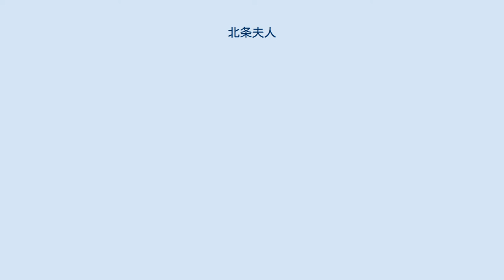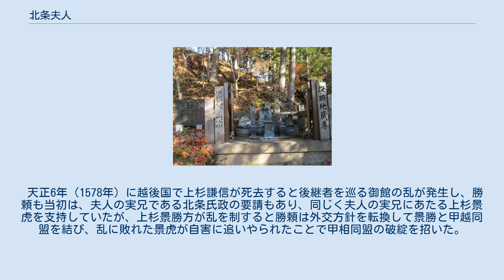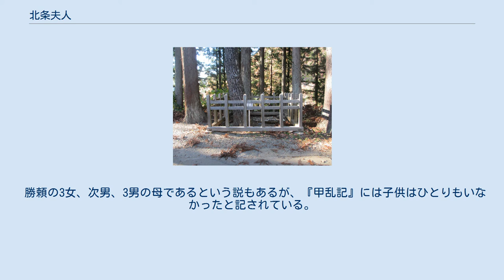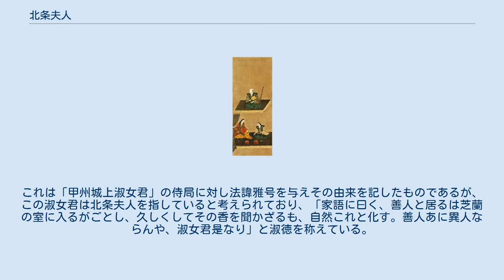北条夫人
武田勝頼・夫人・信勝画像（高野山持明院蔵） 北条夫人（ほうじょうふじん、永禄7年（1564年） - 天正10年3月11日（1582年4月3日））は、戦国時代から安土桃山時代にかけての女性。
北条氏康の6女とされる。
母は松田憲秀の娘松田殿。
甲斐国主武田勝頼の継室。
名は不明。
 戦国時代に相模国の後北条氏と甲斐国の武田氏は敵対関係にあったが、北条氏康と天文10年（1541年）6月に家督を継いだ武田晴信（信玄）の間では和睦が行われ、天文13年（1544年）頃には武田・後北条氏の間では甲相同盟が結ばれる。
甲相同盟は晴信の娘である黄梅院が氏康の嫡男・氏政に嫁ぎ、婚姻同盟が結ばれた。
武田氏は駿河国の今川氏とも甲駿同盟を結び、武田氏の仲介で今川・後北条氏の間でも同盟が結ばれると、三国間の甲駿相三国同盟が成立した。
 永禄11年（1568年）の武田信玄の駿河侵攻を契機に甲相同盟は崩壊し、黄梅院は武田氏に返還され、婚姻関係も解消された。
元亀2年（1571年）に武田信玄と北条氏政の間で甲相同盟は再締結されるが、婚姻同盟に至らないまま元亀4年（1573年）に信玄は病没する。
武田氏の家督を継いだ武田勝頼は美濃国の国衆である遠山直廉の娘で織田信長の養女・竜勝院を正室としていたが、竜勝院は勝頼嫡男の信勝を出産すると、元亀2年9月16日に死去していた。
さらに、信玄晩年に武田・織田氏は敵対関係に入り、天正3年（1575年）5月21日の長篠の戦いにおいて勝頼は織田・徳川連合軍に敗退する。
勝頼は長篠敗戦後に外交の再建に着手し、甲相同盟強化のため、天正5年（1577年）1月22日に北条夫人が勝頼正室として嫁いだ。
 天正6年（1578年）に越後国で上杉謙信が死去すると後継者を巡る御館の乱が発生し、勝頼も当初は、夫人の実兄である北条氏政の要請もあり、同じく夫人の実兄にあたる上杉景虎を支持していたが、上杉景勝方が乱を制すると勝頼は外交方針を転換して景勝と甲越同盟を結び、乱に敗れた景虎が自害に追いやられたことで甲相同盟の破綻を招いた。
 甲越同盟は軍事同盟として有効に機能しなかったため天正10年（1582年）2月1日には織田・徳川連合軍の甲斐侵攻を受け、河内領主の穴山信君ら一部家臣団の離反も招いた。
同年2月19日に夫人は勝頼のために武田家の安泰を願い、武田八幡宮に願文を奉納している。
逆臣を糾弾し、それを呪詛する一方で、勝頼の加護を頼み、かつその冥加を得ようと諸神にすがっている。
しかも大願成就の暁には、勝頼と二人揃って奉仕をするとしており、仲睦しさが伝わる。
ただし、この願文は北条夫人に仮託して後から作られたのではないかとする説もある。
 同年3月には戦況は悪化し、勝頼は相模国と接する郡内領主小山田信茂の居城の岩殿城を目指して落ち延びたが、信茂が離反すると笹子峠において織田軍に襲撃され、一行は天目山に逃れた。
3月11日に日川渓谷の天目山の近くの田野で、滝川一益の軍に発見され、勝頼らと共に自害した。
享年19。
 『小田原北条記』では「先年、わが弟の越後三郎（景虎）危急の時、私から色々嘆願したにも関わらず、あなたはお聞き入れになりませんでした。今更命が惜しいと、何の面目があって小田原に帰れましょうか。」と最期に語り、北条家に顔向けできないと恥じ入って自害したと記している。
「帰る雁　頼む疎隔の言の葉を　持ちて相模の国府（こふ）に落とせよ」（南に帰っていく雁よ、長い疎遠の詫び言を小田原に運んでくれないか）という、もう一首を残した。
 法名は北条氏供養で桂林院殿本渓宗光。
 武田氏からは「法泉寺位牌」で陽林院殿華庵妙温大姉、「景徳院位牌」に北条院殿模安妙相大禅定尼と贈られている。
 勝頼の3女、次男、3男の母であるという説もあるが、『甲乱記』には子供はひとりもいなかったと記されている。
 山梨県身延町の南松院には恵林寺住職快川紹喜の遺墨である蘭渓字説（県指定文化財、現在は山梨県立博物館に寄託）が残されている。
これは「甲州城上淑女君」の侍局に対し法諱雅号を与えその由来を記したものであるが、この淑女君は北条夫人を指していると考えられており、「家語に曰く、善人と居るは芝蘭の室に入るがごとし、久しくしてその香を聞かざるも、自然これと化す。善人あに異人ならんや、淑女君是なり」と淑徳を称えている。